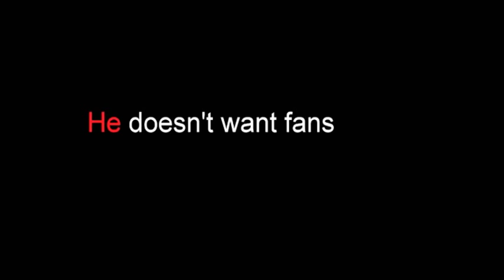not a fan - Trailer (deutsch)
Dieser Film stellt die herausfordernde Frage: Bist du nur Fan von Jesus oder ein echter Nachfolger? Erzählt wird die Geschichte eines Sonntagschristen, der sich nach einem Herzinfarkt für ein Leben mit Jesus entscheidet und dadurch das Leben vieler Menschen verändert.